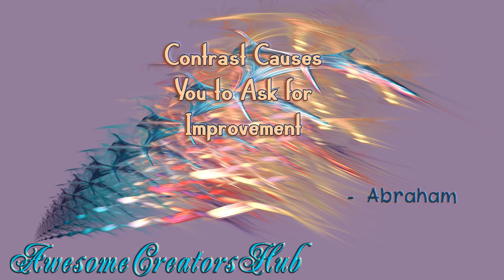Abraham Hicks snippet: Contrast Causes You to Ask For Improvement